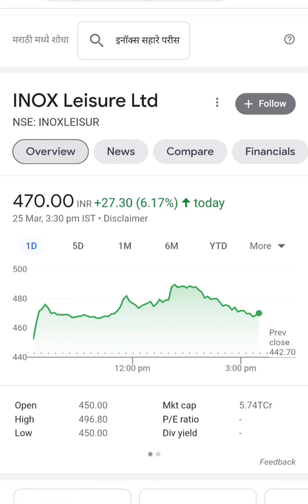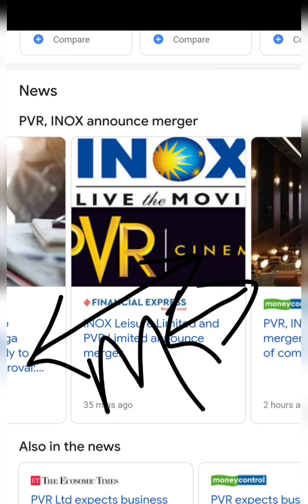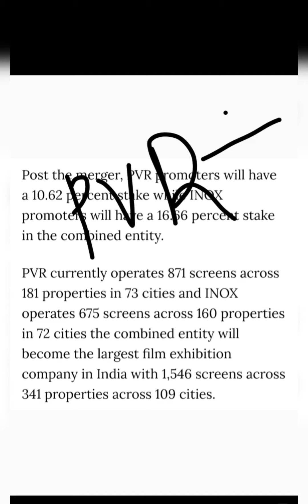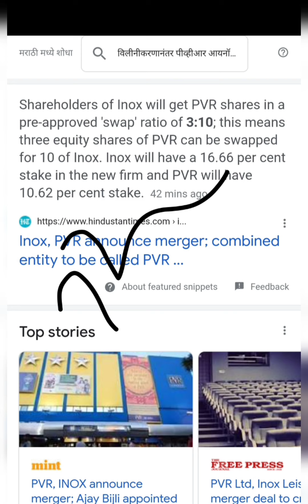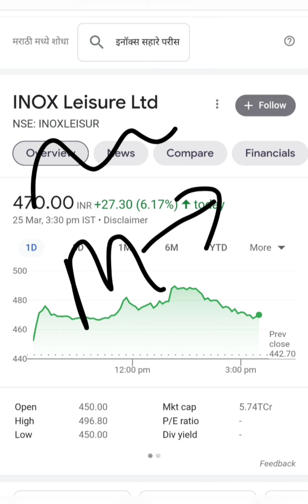PVR and Inox का होगा Merger. PVR and Inox Leisure merger latest news.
Topic-
Inox pvr merger latest news today
INOX share latest breaking news today
PVR share latest breaking news today